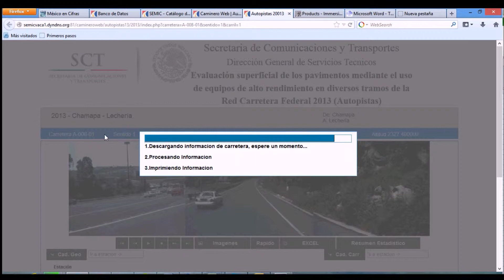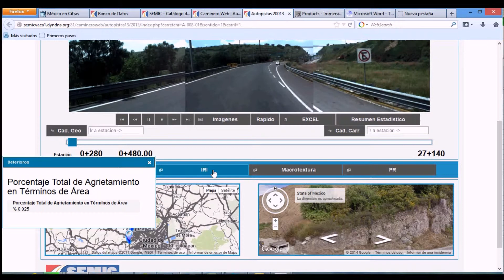Caminero Experto SEMIC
Sistema Web para consulta de elementos del camino y recreacion de recorrido virtual